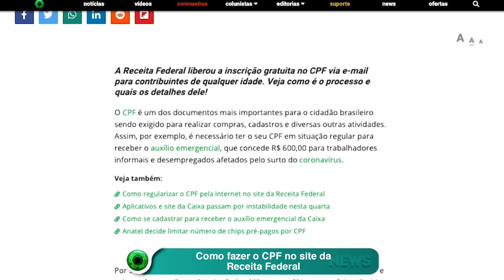Como fazer o CPF no site da Receita Federal